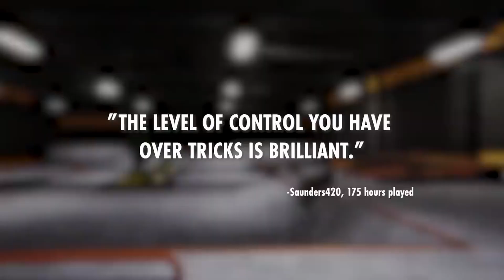[Review] Skater XL Komplexe Steuerung für komplexe Skater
Ein Skater Spiel von Skater für Skater! Mit Skater XL erfahrt Ihr eine einfache doch komplexe Steuerung, welche euch eine große Zahl an Kreativität bietet!